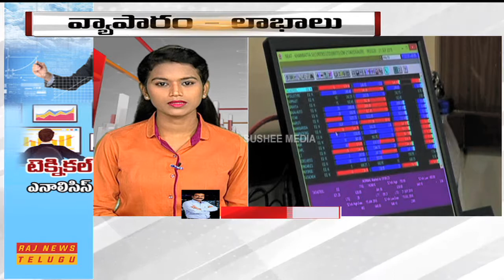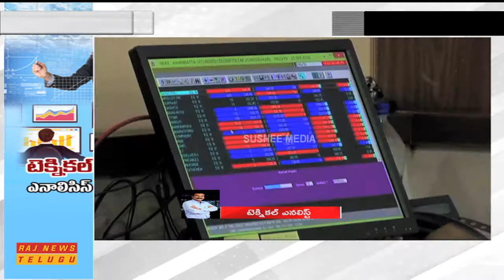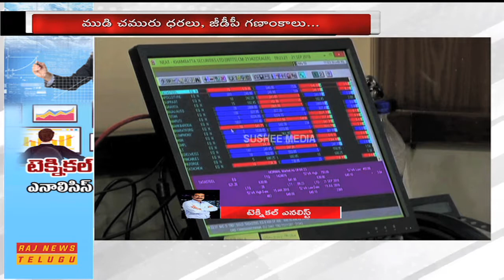Business News: Analysis of Stock Market Trends by Geethanadh Reddy || 8th Dec 2018 || Raj News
Watch Business News: Analysis of Stock Market Trends by Geethanadh Reddy.